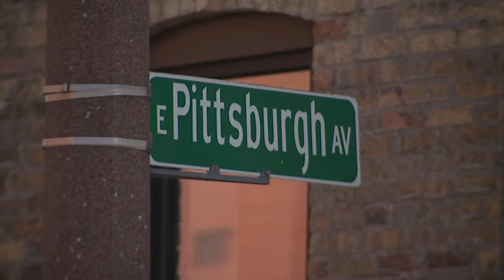Brewers' Yelich tests positive for COVID despite vaccination | FOX6 News Milwaukee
Milwaukee Brewers outfielder Christian Yelich has tested positive for the coronavirus and is showing mild symptoms.